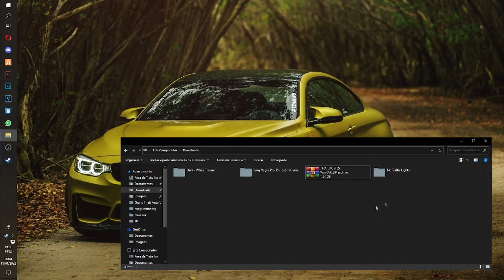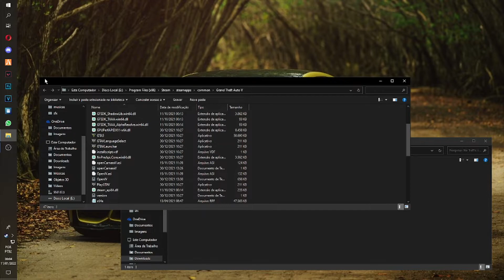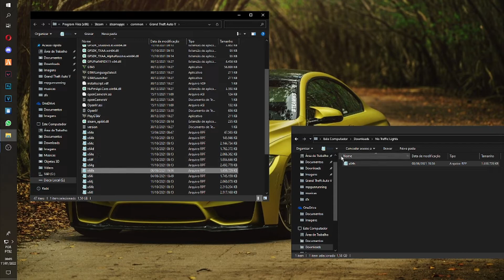COMO TIRAR POSTE - FIVEM (Traffic Lights)